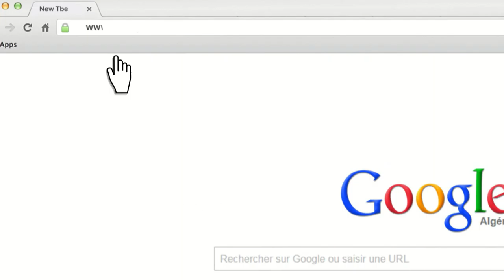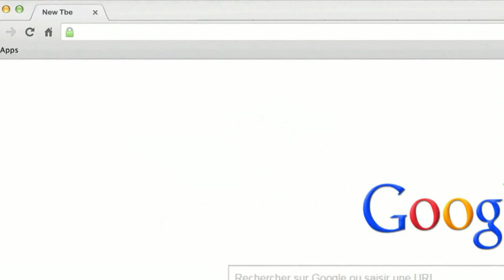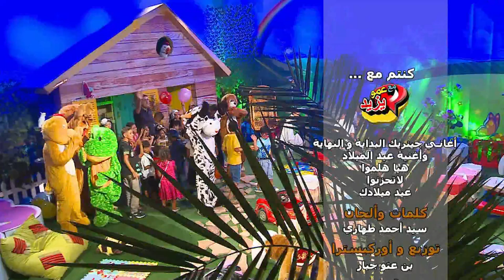"Maa Amou Yazid" EP 57 مع عمو يزيد" الحلقة " du 06 septembre 2016